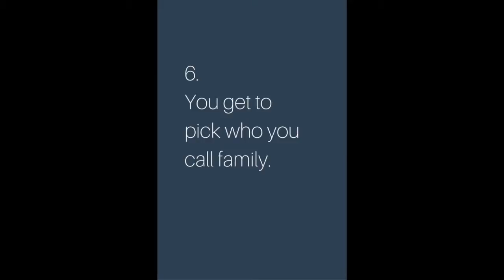#6 You get to pick who you call family.